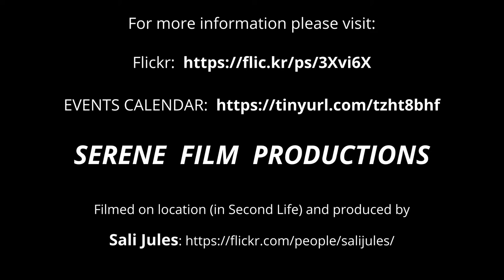Serene & Monique Show: Hard as Rock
Thematic Music Shows: Video shots taken from live avatar performances in SECOND LIFE.

SERENE VIDEO PRODUCTIONS, presenting a few minutes extracted from DJ Serene's Show 'HARD AS ROCK', starring ‘Serene & Monique’.

For current and future events check out our show calendar: EVENTS CALENDAR
The Events Calendar also has list of all Shows on offer (bottom tab), as well as past events.

For more information on DJ Serene's art shows please have a look at her PROSPECTUS and photo gallery.  More videos and photos also at Monique’s Flickr

Check out Serene's Youtube channel for other video shots of some of her shows in action

The Events Calendar also has a list of all Shows on offer, as well as all past events in Second Life.

If you are in Second Life, join Serene’s group to get updates on her events at:
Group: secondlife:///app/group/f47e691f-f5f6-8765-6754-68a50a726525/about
The shows are free to participate in (with a strong request to support Serene’s work through Linden donations using the inworld tipjar), but can only be attended in Second Life